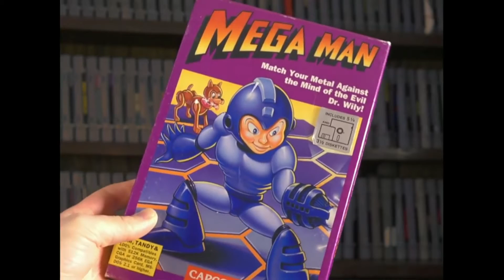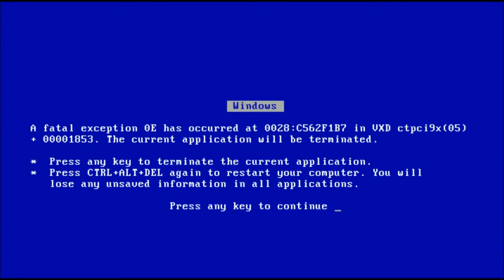ytp the avgn goes blue screen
the avgn got a ms dos blu screem and then he went back in time once it went blue screen because he created a worm hole by the same thing happening 20 years before!